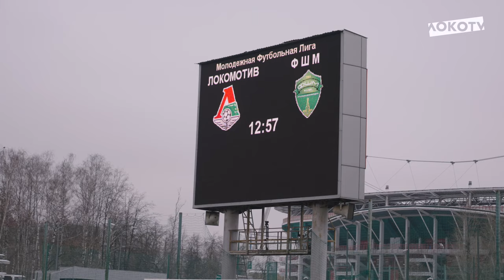Loko Live Молодёжка | Чемпионский матч с ФШМ